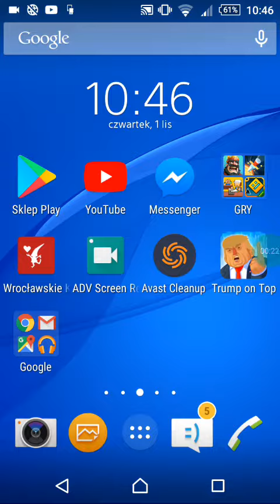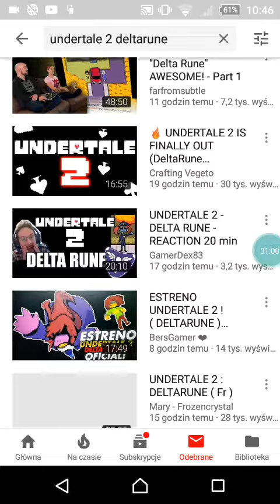Undertale 2 deltarune